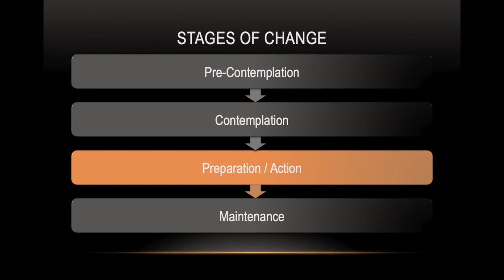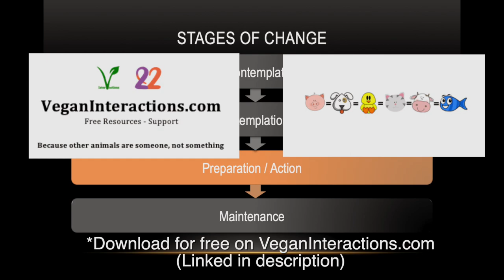Is Animal Rights 'Too Intellectual?' (Vegan Street Outreach)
You won't believe how much they open up during this vegan street outreach conversation!

Since 2018, I have been applying a rights-based approach to my animal advocacy.  This is one of the first discussions since doing this where I was consistently challenged to explain my position, and thanks to their open-mindedness I think we both learned a lot and were inspired from the interaction. Here's what we covered:

As there's street noise, you may like to enable YouTube's closed captioning to help understand what we're saying

 0:51 Intro
 2:11 Start of street interview
 2:45 Beginning of rights-based discussion
 5:10 Does veganism make us more aware of other issues?
 7:24 Other issues more important?
 8:36 Is 'organic' / 'free range' better?
 9:39 Do fishes have rights?
16:02 Is discussing 'rights' too intellectual?
18:20 Closing thoughts
18:46 How others answered rights-based question (Rapid fire)
20:11 Stages of change analysis
21:05 My solo street outreach setup
23:04 Outtakes

If you're interested in incorporating a rights-based approach to your animal advocacy, and to me all animal advocates should seriously consider this, I encourage you to study the work of the originator of rights-based animal rights, Tom Regan.

Hopefully this video helps those exploring these ideas.  However I've found adopting a rights-based approach requires more than just knowing a few key rights or sound bites to say and leaving it there.

Other Resources / Topics Mentioned
2:28, 21:32  BARC (Brighton Animal Rights Collective)

9:50 Puffer Fish Showing They Are Aware (Video)

13:38 COWSPIRACY - The Sustainability Secret (Free, short Version)

15:46 Animal Rights/Human Rights: Entanglements of Oppression and Liberation, by David Nibert

19:32 Rights-based discussion guide (Under free downloads)

20:11 Stages of change (Video, stages @ 2:26)

20:55 Free downloadable outreach cards
(Last link under 'Outreach resources' section)

(Several residents are featured in this video)
➤ Website (Info and opportunity to support)